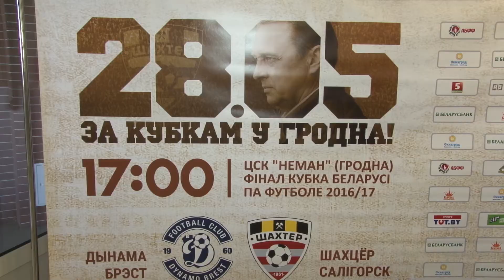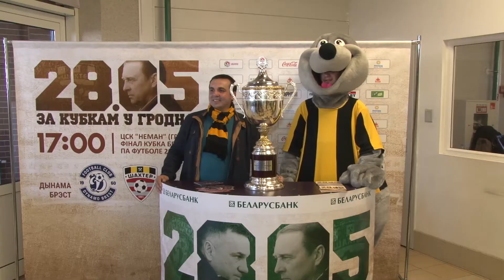Поддержим «Шахтер» в финале Кубка!